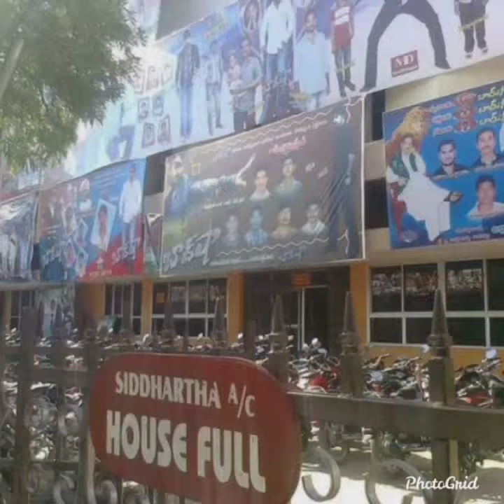Madanapalle movie theaters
Madanapalle City famous in movie theaters